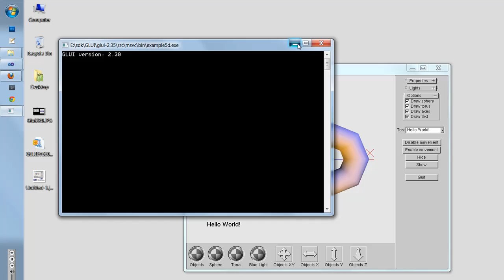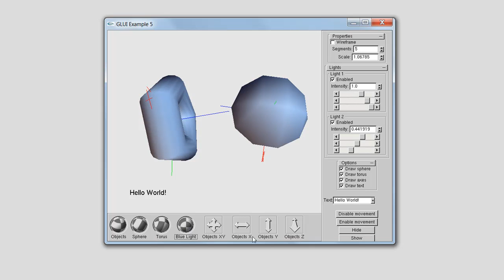Precompiled GLUI library for Visual Studio 2010 [Download]